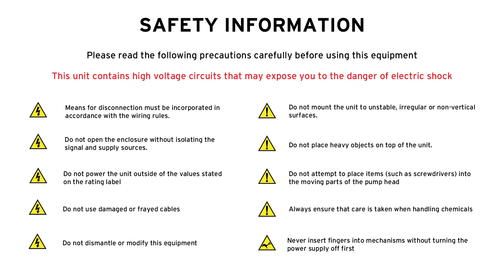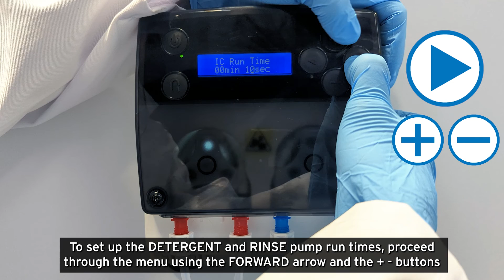Set Pump Run Time Probeless Mode on the Q200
Setting the pump run time on the unit when in probeless mode on the Q200 laundry dosing system.